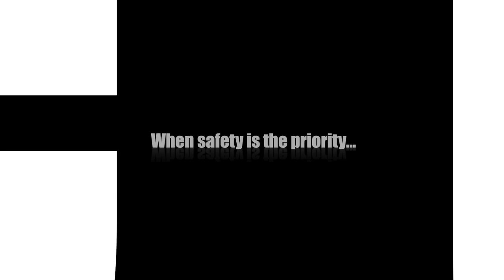Safety Transport Systems - Safety Trailers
Safety Trailers - The Safest Steel Reinforcement Delivery System

Midland Steel only deliver reinforcing steel products using the safest flat bed delivery system available. Safety is Midland Steel's number one priority; whether its the safety of depot employees, delivery drivers or members of the public and employees of client organisations.

That's why they have worked closely with Safety Transport Systems to develop a flat bed trailer safety system which drastically reduces the risk of operatives falling from the trailer during loading and offloading, as well as providing improved load safety during transit and safe onsite storage system for loose and prefabricated reinforcing steel products.

Midland Steel's entire delivery fleet have Safety Trailers fitted as standard.